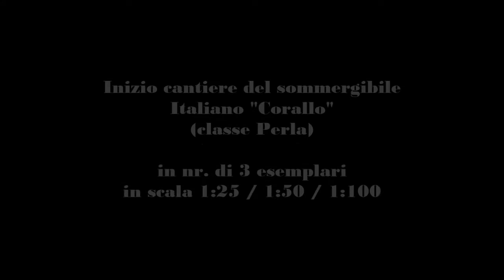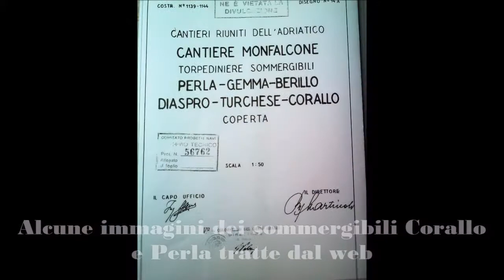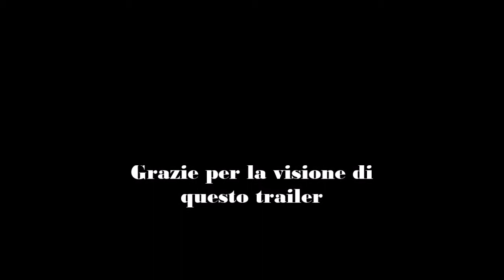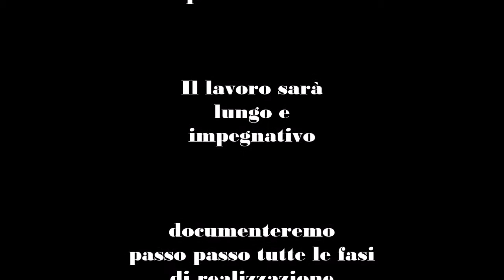Costruzione in scala del Regio Sommergibile Italiano - "Corallo" - classe 600 "Perla"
- modellista Arturo PANE. Costruzione di numero 3 modelli in scale diverse 1:25 - 1:50 e 1:100 del sommergibile Italiano "CORALLO" classe Perla, varato nel 1942.